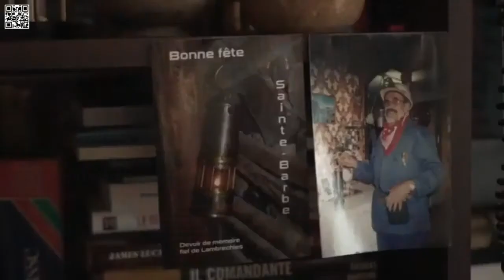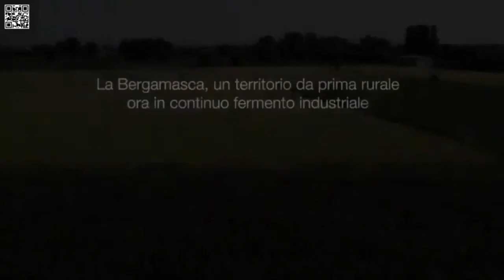PRESENTATO IL DOCUMENTARIO “VITA”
Vita è il titolo del documentario, realizzato da Giorgia Colli e Matteo Raffaelli, è un progetto di ricerca sociale e culturale che nasce dopo l’esperienza violenta e drammatica della pandemia.